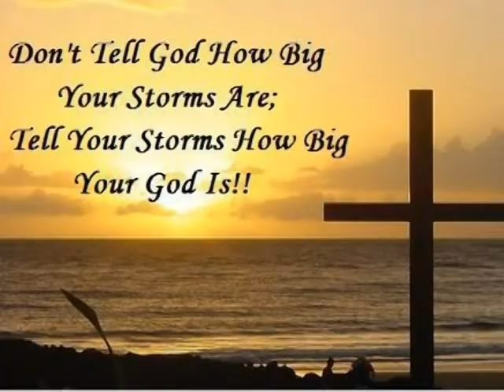Perfect Christmas 24Dec17 Clip 4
Doug Neithammer

Christmas humor

CCLI 5918